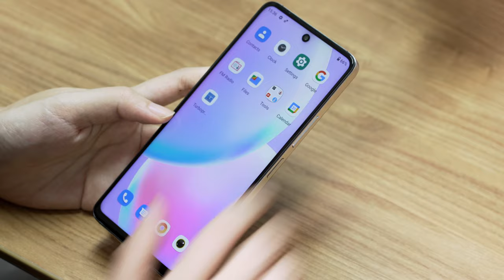UMIDIGI A11 Pro Max - Your Ideal Stylish Phone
Now you can enjoy the amazing camera, strong performance and newest stylish design at the same time on the Walking Photography UmidigiA11ProMax. It is available at $139.99 on UMIDIGI1111 sale on AliExpress.